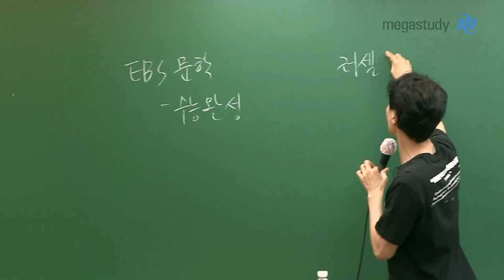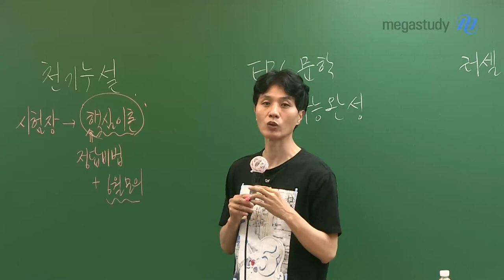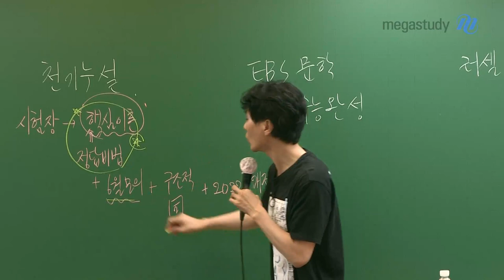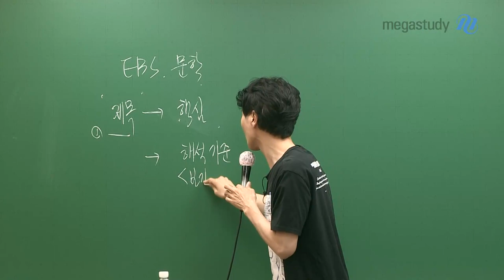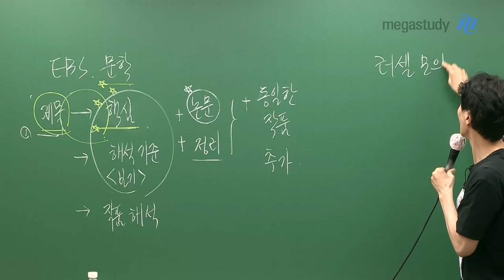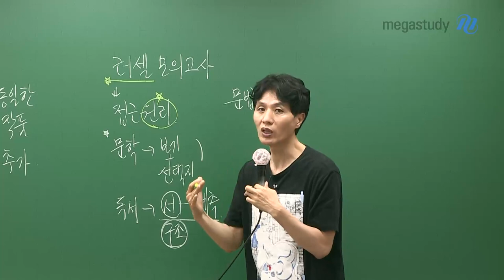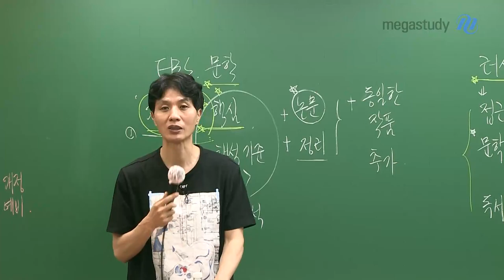[메가스터디] 국어 최인호 쌤 - 2021 하반기 커리큘럼, HOW&WHY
HOW&WHY 하반기 커리큘럼에 대해 안내합니다.
하반기에는 세 가지 강좌에 주목해 봅시다.

천기누설
- 시험장에서 꼭 써먹을 수 있는 핵심 이론
- 정답을 찾는 비법 습득
- 각 영역별 문제 적용 (올해 6월 모의평가 기준)
- 6월 모의평가와 구조적으로 동일한 문제
- 2022 개정 예시 문항

EBS 문학 - 수능완성
- 제목만 봐도 작품의 핵심을 추론하는 방법
- 보기를 통해 EBS 작품 해석의 기준 잡기
- 작품 내용 직접 해석하기
- 논문 내용 살펴보기
- 작품의 핵심 내용 정리
- 동일한 작품의 문제 풀기

러셀 모의고사
- 문제에 접근하는 원리 습득
- 문학 : 보기+선택지로 접근
- 독서 : 서론을 보고 구조적으로 예측해서 빠르게 읽기
- 문법 : 핵심 원리 적용

기출 문제가 가장 중요한 점을 명심하시고,
기출전문가 시리즈를 먼저 풀고, 강의 내용과의 차이점을 좁혀가도록 합시다.

수능까지 함께한다면
수능 국어 1등급에 많은 도움이 될 것입니다.

☆최인호 쌤이 궁금하다면?!